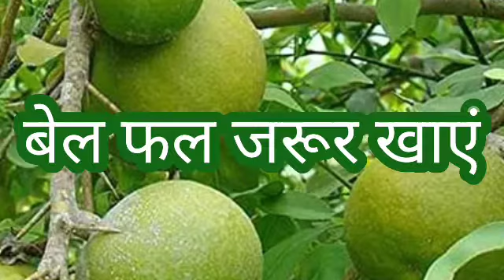Mahadev ki Kripa!! आज महाशिवरात्रि का पर्व आज 2 चीजें जरूर खाएं !!पूरा वर्ष बरसेगी महादेव की कृपा !!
महाशिवरात्रि व्रत किरण में कैसे करें बाल धोया ना दोहे की जानकारी नीचे है क लिंक नीचे है